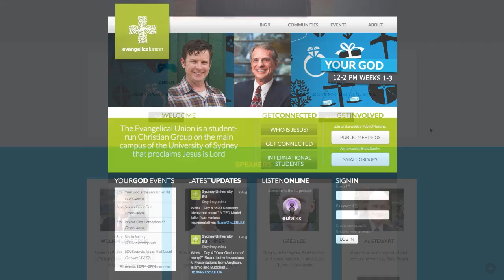Your God Week 1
Ross takes us through a quick summary of week one of the Your God mission.